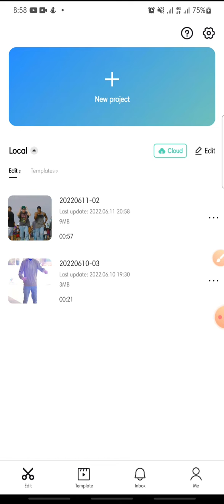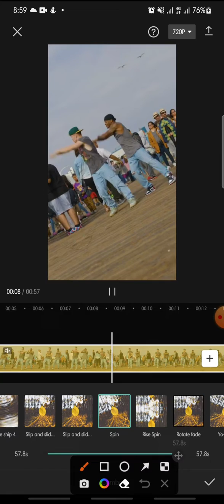Spin Effect On CapCut Apps